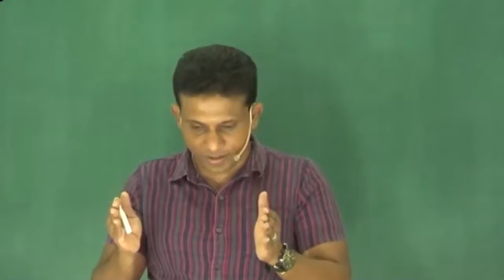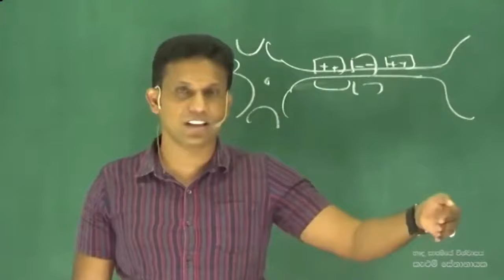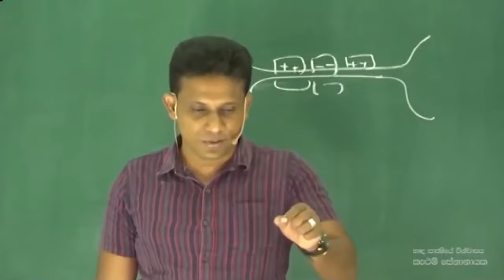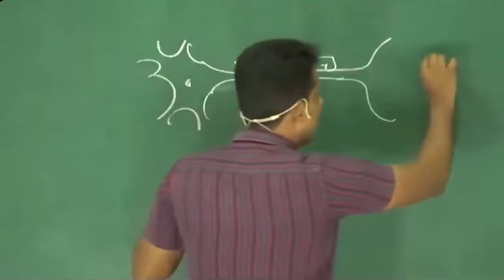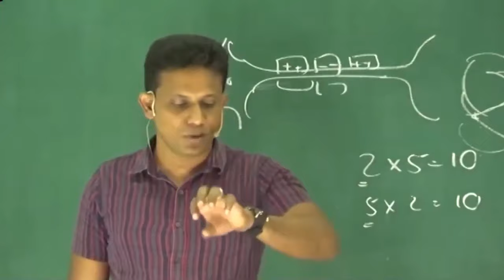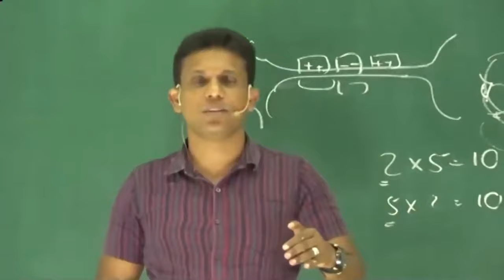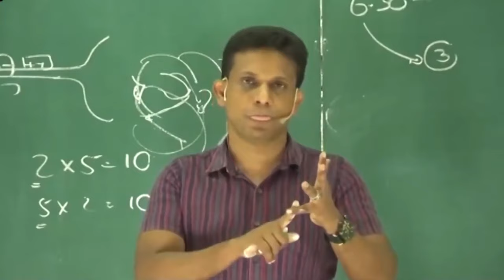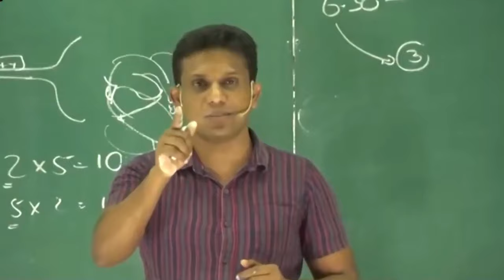ඕනෑම විශයකට A ගන්න විදිහ | A/L Chemistry | Kelum Senanayake |Motivational Speech